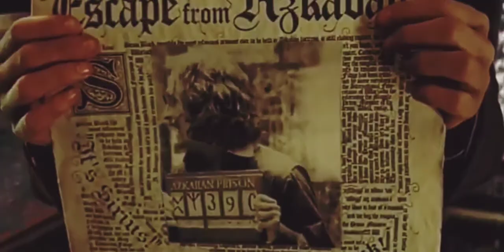Gryffindor || Lion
Hogwarts House series is officially finished❤️